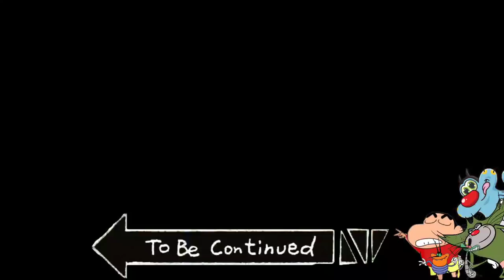Oggy Opened New Restaurant With Cockroaches In Roblox